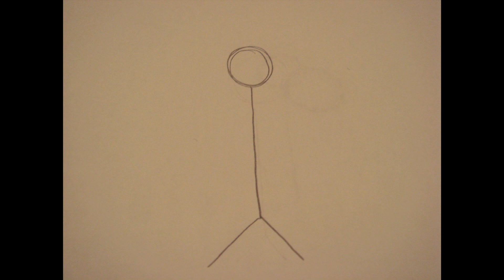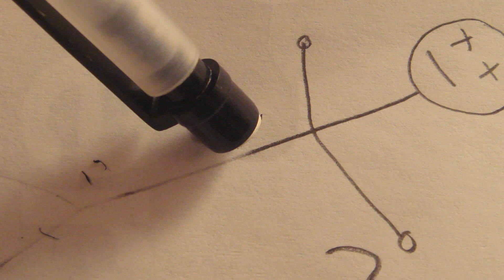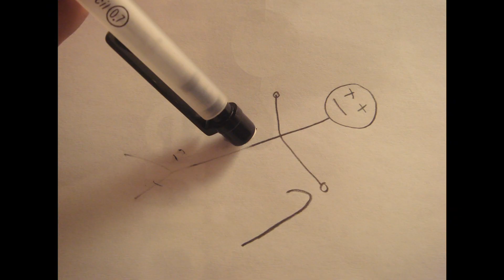Still Life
Chelsea Smile - Bring Me The Horizon
Nutcracker Suite - Tchaikovsky
Soulja Boy - Soulja Boy
Dota - Basshunter
Wedding March - Mendelssohn
Mad World - Gary Jules